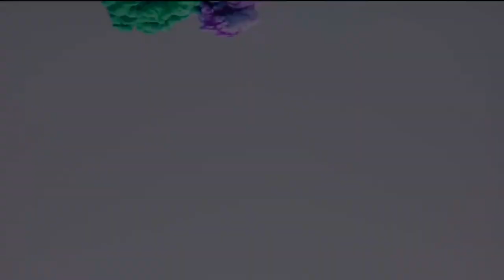Deep sleep Relax music, music for meditation. Крепкий сон. Релакс музыка, музыка для медитаций.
Music is 432 Hz.
The meditation music and guided meditations were produced with certain frequencies that can have a beneficial effect on the mind and body.
Photos and video is taken from a free site:  pixabay.com,

relaxationmusic#МУЗЫКА ДЛЯ МЕДИТАЦИЙ# РЕЛАКС МУЗЫКА # yogamusic#432Hz#meditation#life#Calm down the nerves#dream#massage#relaxation methods#relieve tension#deep relaxation#great mood#relaxation#benefit for health